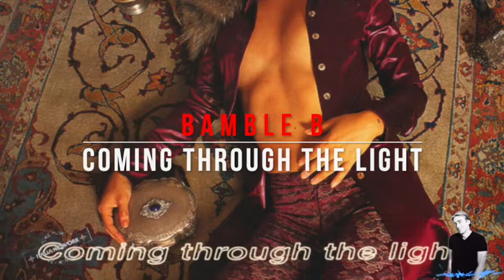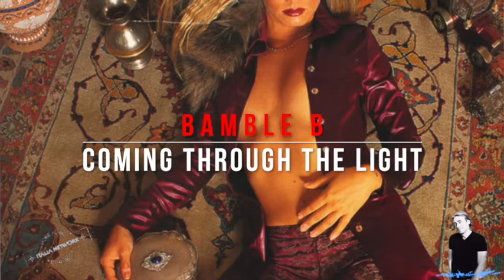Bamble B – Coming Through The Light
Etichetta:
Exe Records – EXE 018
Formato:
Vinyl, 12", 33 ⅓ RPM
Paese:
Italy
Uscita:
2000
Genere:
Electronic
Stile:
Euro House, Italodance